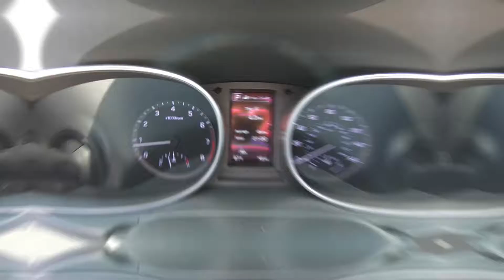2018 Hyundai Santa Fe Sport ULT Inside Out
Take An Inside Out Tour Of Our All New 2018 Hyundai Santa Fe Sport ULT / ST#570298